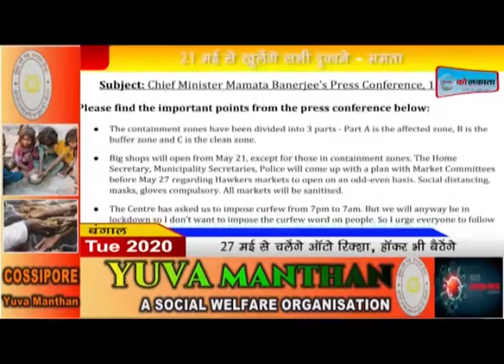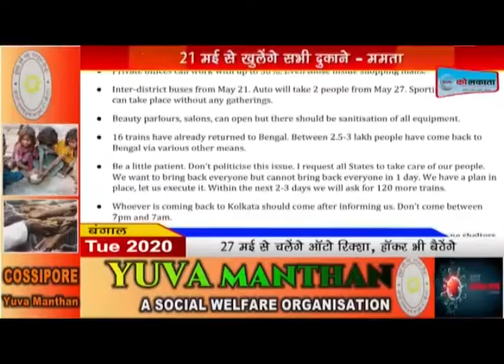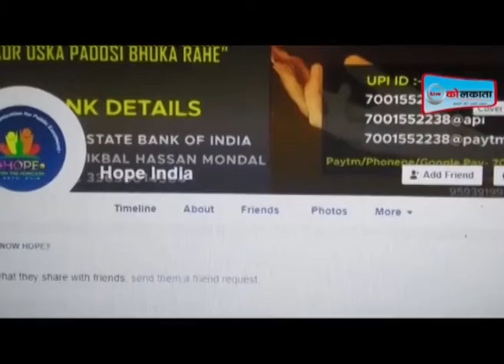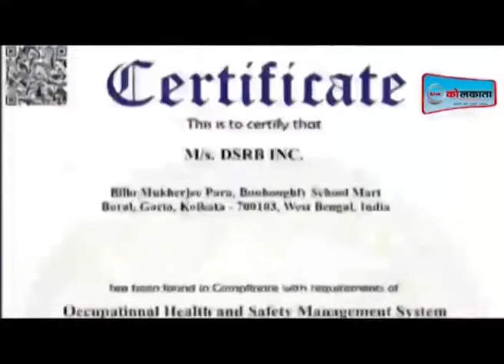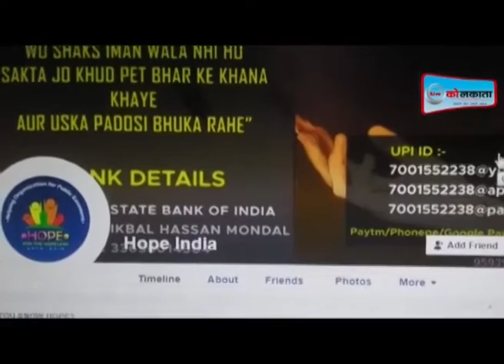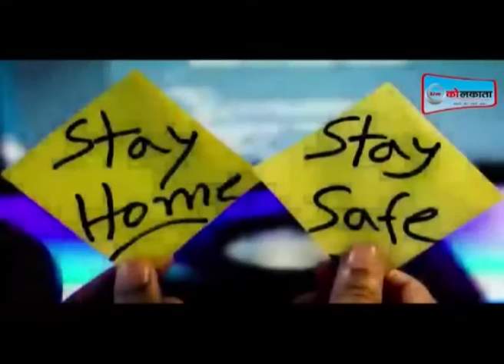Final News of 19th May 2020| LIVE | KOLKATA| livekolkata